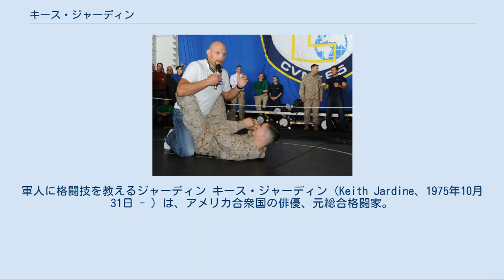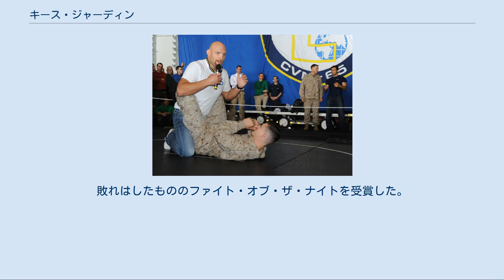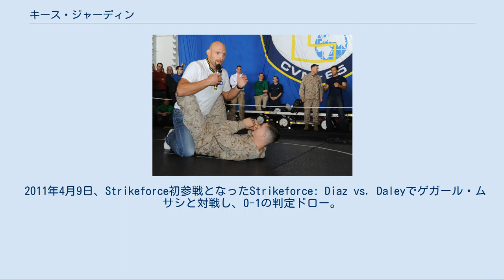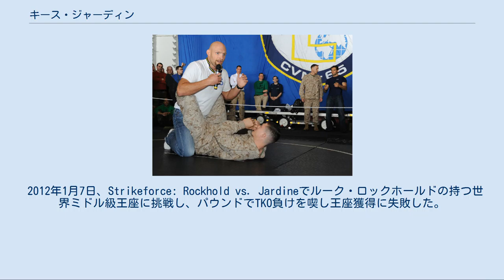キース・ジャーディン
軍人に格闘技を教えるジャーディン キース・ジャーディン（Keith Jardine、1975年10月31日 - ）は、アメリカ合衆国の俳優、元総合格闘家。
モンタナ州ビュート出身。
ジャクソンズMMA所属。
 元バウンティハンターという異色の経歴を持つ。
 2003年10月4日、初参戦となったパンクラスで山宮恵一郎と対戦し、0-0の判定ドロー。
 2003年12月12日、プロボクシングデビュー。
 2005年、リアリティ番組「The Ultimate Fighter」シーズン2に出演し、チーム分けの際はコーチのリッチ・フランクリンにヘビー級選手として1番に指名を受けた。
ヘビー級トーナメント準決勝でラシャド・エヴァンスに敗れシーズンから脱落するも、11月5日のフィナーレではケリー・ショールにローキックでTKO勝ち。
以後は階級をライトヘビー級に下げ、UFCに定期参戦を果たした。
 2006年12月30日、UFC 66でフォレスト・グリフィンと対戦し、TKO勝ち。
 2007年9月22日、UFC 76のメインイベントでチャック・リデルと対戦し、2-1の判定勝ちを収めた。
 2008年5月24日、UFC 84でヴァンダレイ・シウバと対戦し、パウンドでKO負け。
10月18日のUFC 89ではブランドン・ヴェラに2-1の判定勝ちを収めた。
 2009年3月7日、UFC 96のメインイベントでクイントン・"ランペイジ"・ジャクソンと対戦し、0-3の判定負け。
敗れはしたもののファイト・オブ・ザ・ナイトを受賞した。
 2009年8月29日、UFC 102でチアゴ・シウバと対戦し、パウンドでTKO負けを喫した。
 2010年2月20日、UFC 110でライアン・ベイダーと対戦し、左フックでKO負け。
 2010年6月19日、The Ultimate Fighter: Team Liddell vs. Team Ortiz Finaleでマット・ハミルと対戦し、0-2の判定負け。
4連敗となりUFCからリリースされた。
 2010年9月11日、Shark Fightsのメインイベントでトレヴァー・プラングリーと対戦し、1-2の判定負けを喫した。
 2011年4月9日、Strikeforce初参戦となったStrikeforce: Diaz vs. Daleyでゲガール・ムサシと対戦し、0-1の判定ドロー。
マイク・カイルの代役での出場であった。
 2012年1月7日、Strikeforce: Rockhold vs. Jardineでルーク・ロックホールドの持つ世界ミドル級王座に挑戦し、パウンドでTKO負けを喫し王座獲得に失敗した。